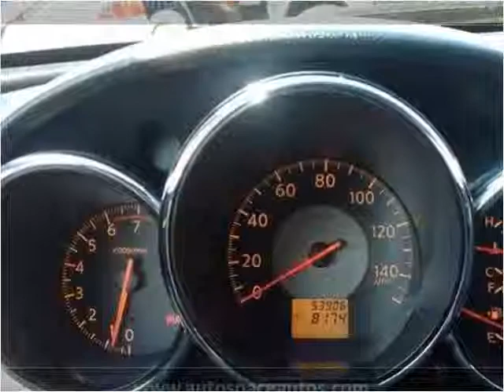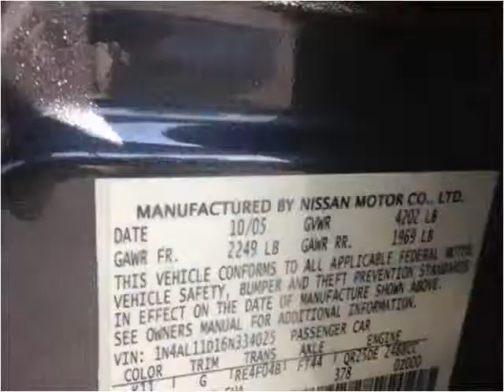2006 Nissan Altima Used Cars Long Island NY